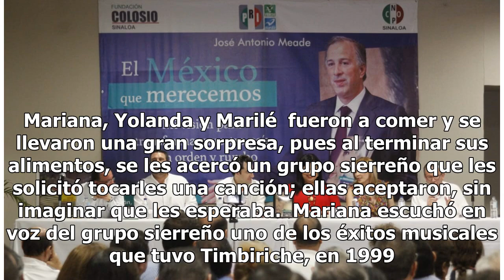Mariana Garza y la sorpresa que le dan en Sinaloa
La actriz y cantante Mariana Garza, integrante del grupo musical Timbiriche, estuvo de visita en Culiacán, Sinaloa, y se llevó una grata sorpresa en un restaurante, al que acudió acompañada por Yolanda Andrade y su hermana Marilé. Mariana Garza disfrutó el momento, que no esperaba, y quedó grabado e...